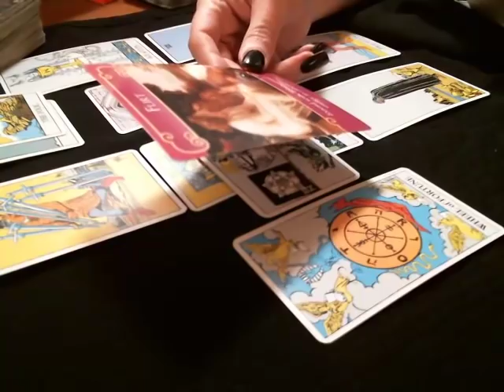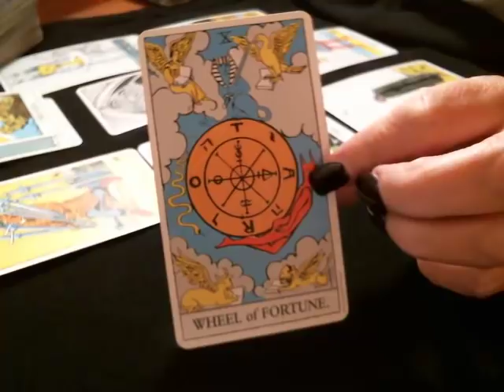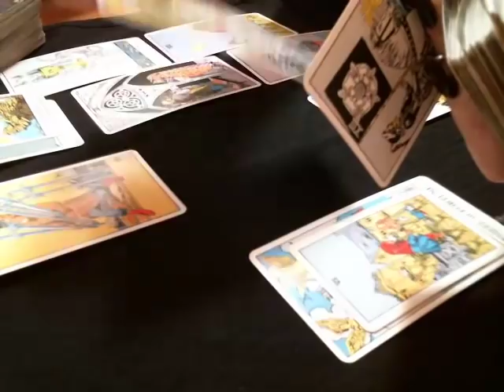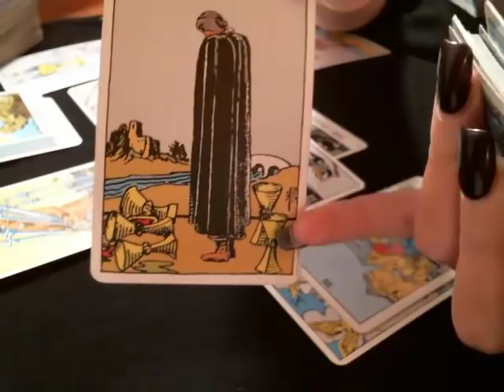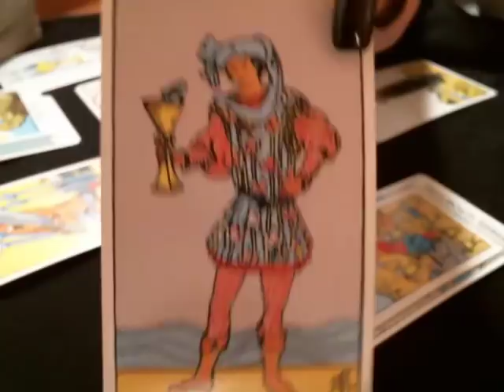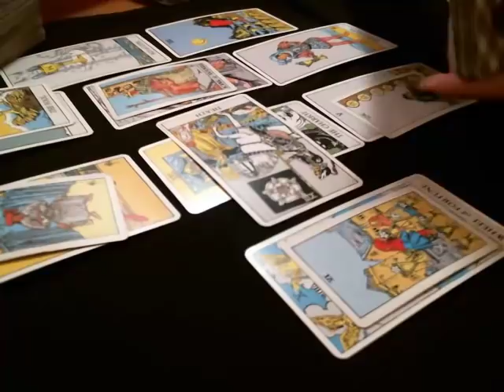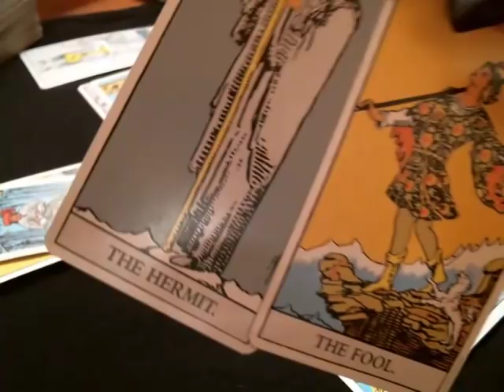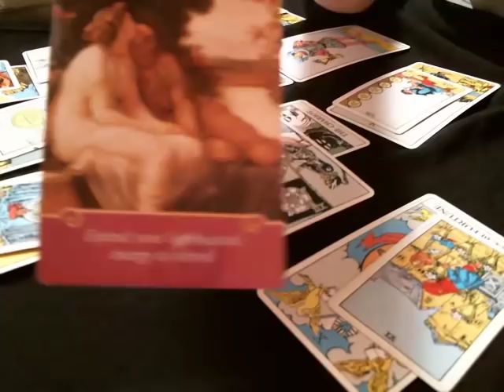Scorpio | Flirty Messages With A ??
Become an EXCLUSIVE member to my channel by clicking this link!

Once you become a channel member you'll get to engage in a live monthly chat with me where I'll offer you a tarot card reading to any question you ask (no medical or legal)

You can call me here. Schedule a 30 minute phone reading between 12-5 pm EST Mon-Friday and will respond within 24 hours and answer any questions you may have.

Any Questions.